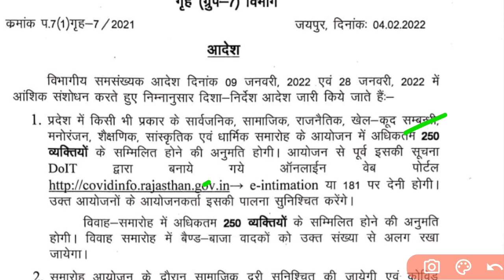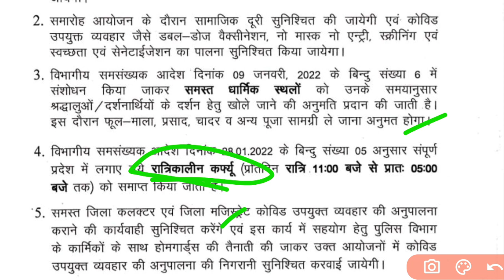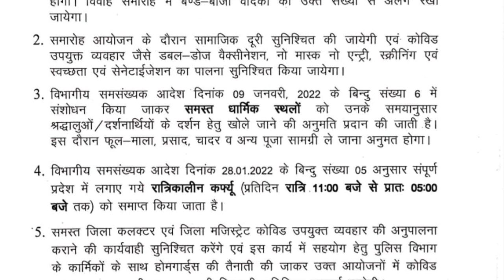राजस्थान में नई गाइडलाइन हुई जारी धार्मिक स्थल खोले , रात्रि कर्फ्यू को किया समाप्त , स्कूल फिर बंद?